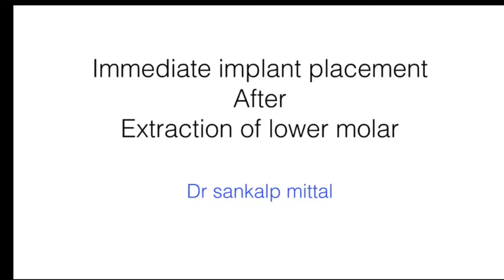Extraction NOW! Implant NOW! new tooth Now!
Immediate implant placement and immediate temporisation after extraction of molar not only decreases total treatment duration but also helps in maintaining original gingival architecture